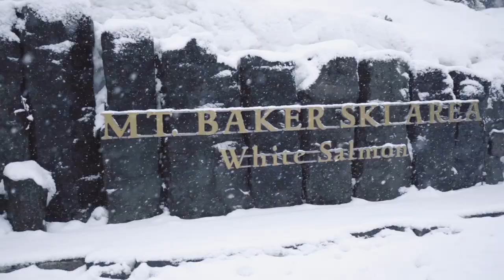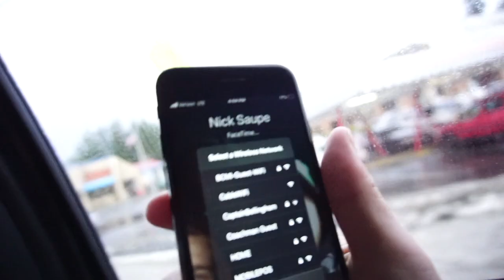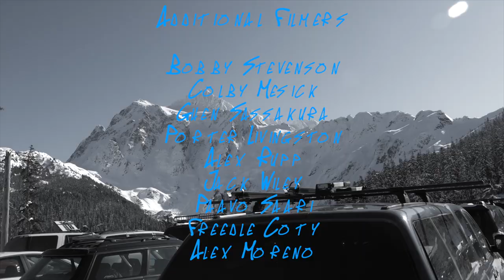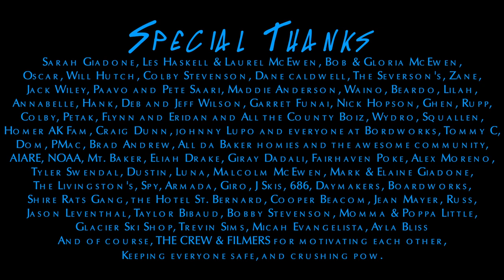VACCINE - 2020 Movie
Vaccine - The Movie

Made by the people, for the people. Enjoy.

Starring:
Jack Severson
Porter Livingston
Cameron Timm
Adam WIlson
Ben Sifuentes
Jack Francis
Josh Rane
Julian Rane
Kelson Callahan
TK Kromer
Matt Wainhouse
Justin Norman
Jake Little

Principal Cinematography:
Grady Haskell